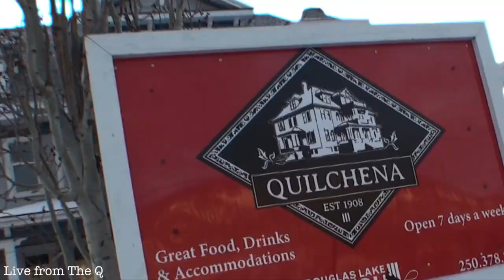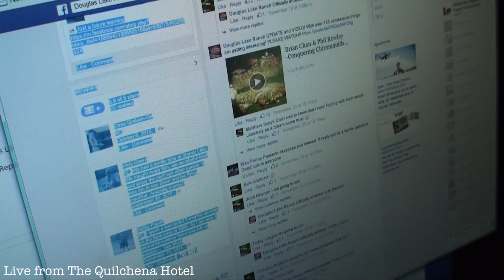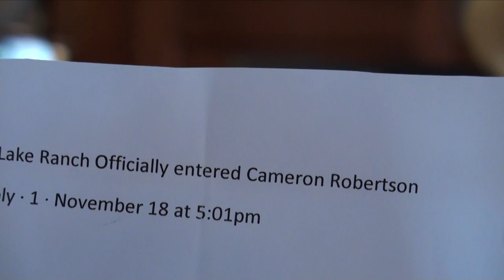We Have a Contest Winner!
Here is the winner for the Conquering Chironomids School May 2016 at Stoney Lake Lodge - hosted by Brian Chan & Phil Rowley, on The Douglas Lake Ranch.